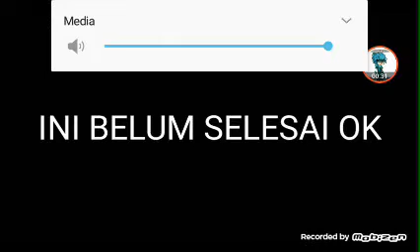Sumpah ngangak kalian harus nonton ya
Maaf ya ku jarang uploud video ku lagi banyak kerja coi